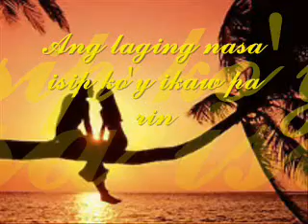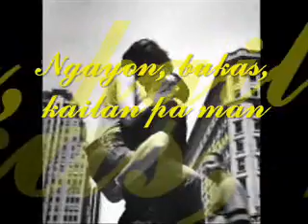Ikaw pa rin - Tito Mina (Lyrics)